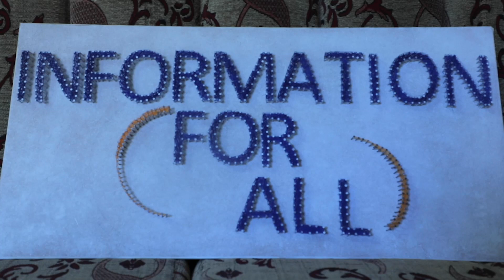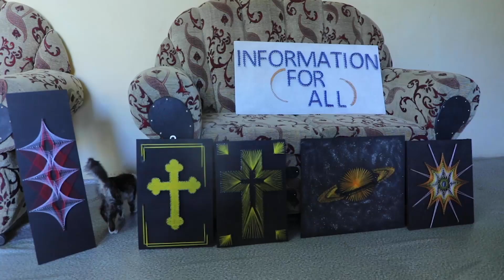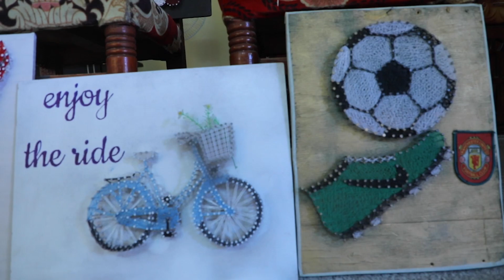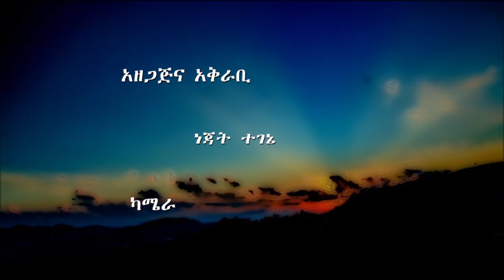ወጣት ወንጌል መርዕድ ክፍል ሁለት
የኮቪድ 19 ቱሩፋት የሆነው በእጅ የሚሰራው የክርጌጣጌጥ ዉጤታማ
አድርጎኛል።